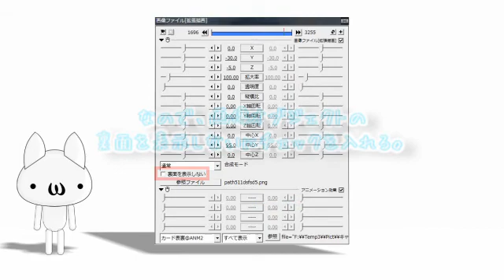【AviUtl】第xx回 カード表裏 アニメーション効果【拡張編集】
一枚のカードの裏表のように画像オブジェクトに裏面を作るアニメーション効果。第xx回のxxはそのうちに修正します。

使用ソフト：『AviUtl + 拡張編集プラグイン』
音源：ロイヤリティフリーの無料音楽素材「甘茶の音楽工房」